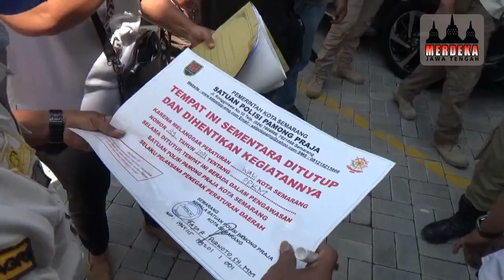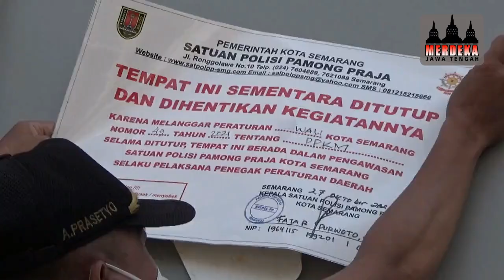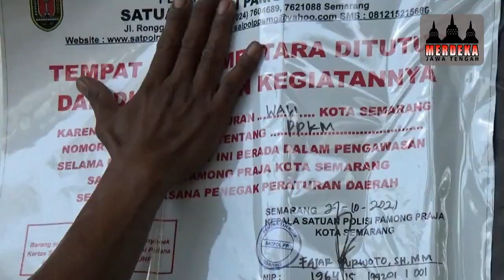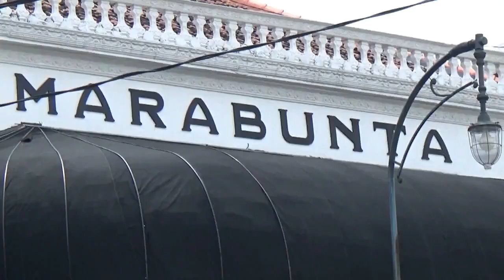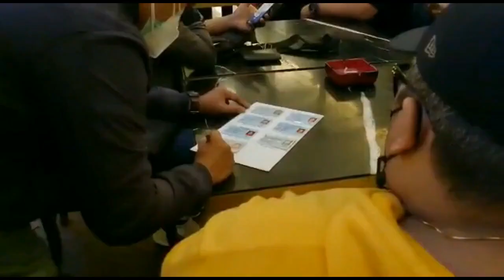DUA CAFE RESTO TERNAMA DI SEMARANG DITUTUP SATPOL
Satuan Polisi Pamong Praja (Satpol PP) Kota Semarang melakukan penyegelan terhadap 2 cafe besar Holywings dan Marabunta. Operasional Holywings dan Marabunta dihentikan sementara selama satu bulan lantaran pihak manajemen melanggar batas waktu operasional di Masa PPKM Level 1. Penghentian sementara itu secara resmi dilakukan oleh Satpol PP dengan memasang stiker penyegelan dan garis police line.

Kepala Satpol PP Kota Semarang Fajar Purwoto mengatakan, penyegelan dilakukan karena dua kafe itu beroperasi melebihi batas waktu. Padahal dalam peraturan walikota, jelas bahwa di masa PPKM Level 1, sektor usaha hanya boleh beroperasi hingga pukul 00.00 wib. Namun kedua kafe itu melanggar batas itu. Jika kafe ingin kembali beroperasi setelah selesai masa penyegelan lanjutnya, pihak manajemen harus datang ke Satpol PP untuk menyelesaikan perkaranya.